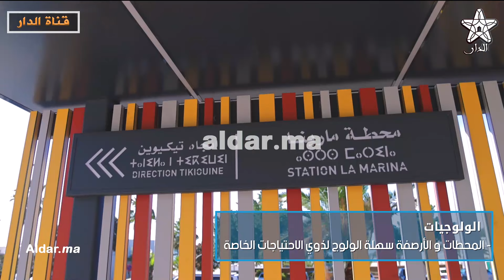مشاهد من الاعلى لمسار الحافلات ذات المستوى العالي BHNS بمدينة أكادير